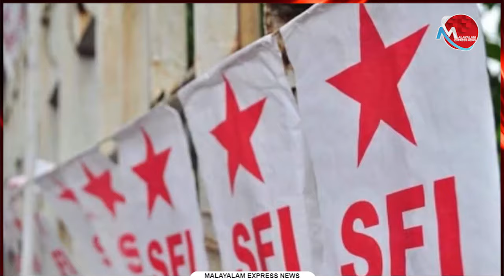ഇത് എസ്എഫ്‌ഐ ആണ്.. കെഎസ്‌യൂവിന്റെ വ്യാമോഹം മനസ്സില്‍ വെച്ചാ മതി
Tag-Generator-Youtube-malayalam news-global